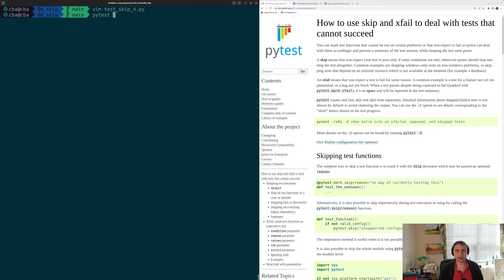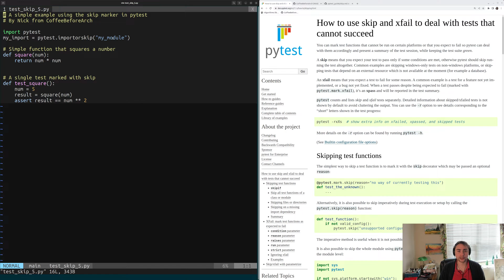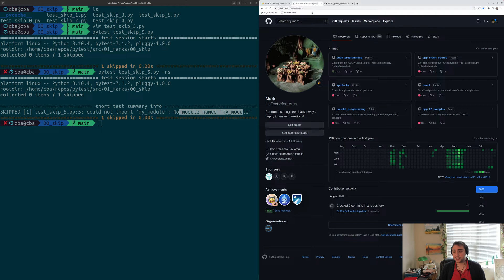pytest Basics: Skipping Tests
In this video we look at the basics of skipping tests in pytest!